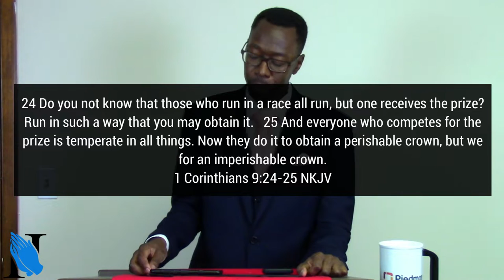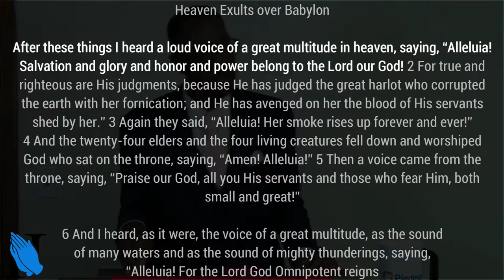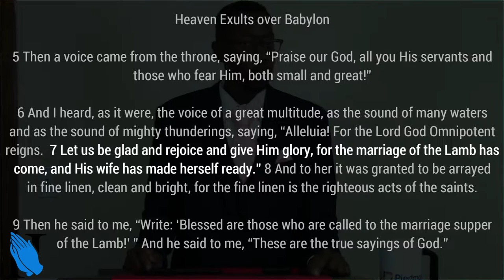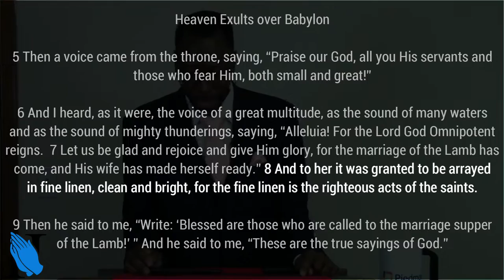Sermon - The Finish Line - Rev. Leo H. McCrary II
In this week's sermon, we take a look at the finish line that awaits us at the end of our journey through life.  I take a look at the rewards of the wicked and the rewards of the righteous that awaits us.

Scripture referenced:
Rev. 19:1-10 - Responsive reading and key verse

1 Cor. 15:50-58; Jas. 1:12-18 - Background scripture

Is. 45:23; Rom. 14:11 - Everyone will be judged

1 Cor. 9:24-27 - Striving for a crown

Is. 3:11 - Reward of the wicked

Eccl. 1:3-4 - Vanity of the wicked

1 Tim. 6:7 - Can't carry worldly riches into eternity

1 Cor. 15:50-55 - Our final victory

Jas. 1:12 - The crown of life

Rev. 2:10 - Jesus confirms crown of life

Rev. 2:17 - Hidden manna and the white stone

Rev. 21:9-11 - The Lamb's bride

Rev. 14:13 - Blessed to die in Christ

Eccl. 2:23 - Sorrow of laboring for worldly riches

Rev. 21:4 - Every tear wiped away

Rev. 20:7-15 - Final judgment of the wicked